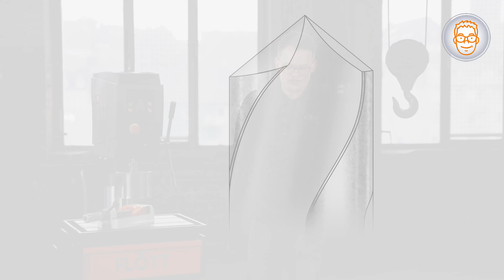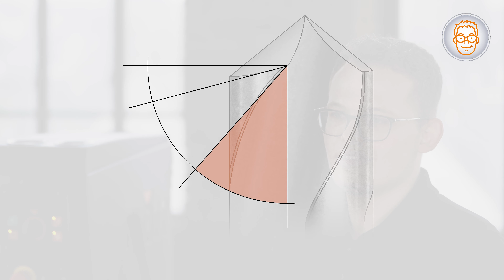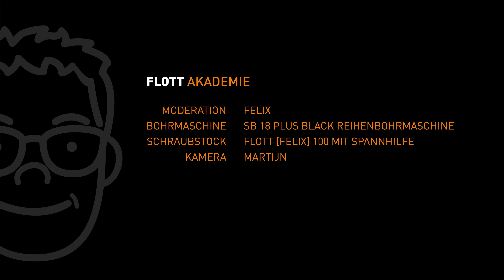FLOTT Akademie – Spiralbohrer – Aufbau und Typen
In diesem Video zeigt dir Felix die verschiedenen Spiralbohrer und deren Aufbau.

sehen. begreifen. lernen.
Die FLOTT AKADEMIE mit Felix Röwekämper zeigt, wie es geht.
Sei dabei, wenn es um die Grundlagen der Bohrtechnik geht.

Hast Du noch Fragen oder Anregungen?
Dann schreib in die Kommentare. Wir freuen uns auf Dein Feedback!

Unser FLOTT-Team ist immer für Dich da!

Moderation: Felix
Kamera: Martijn & Axel